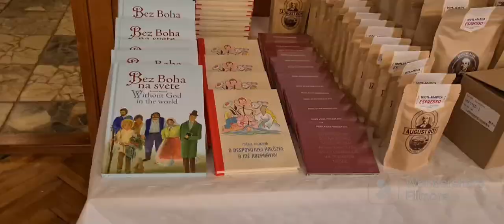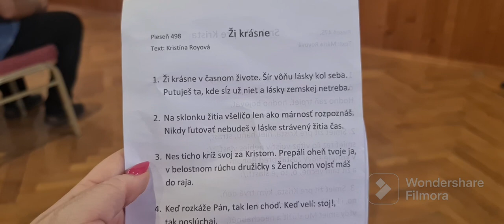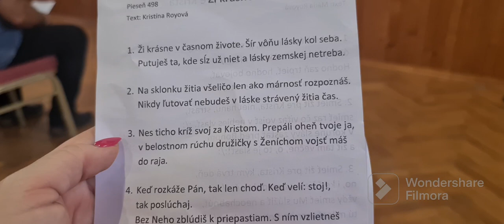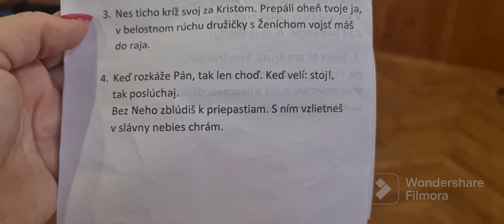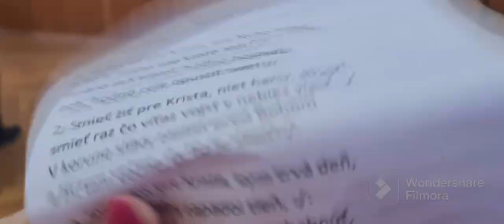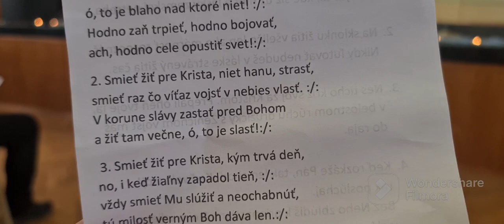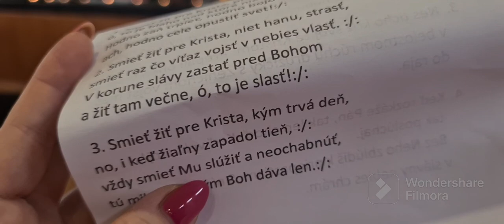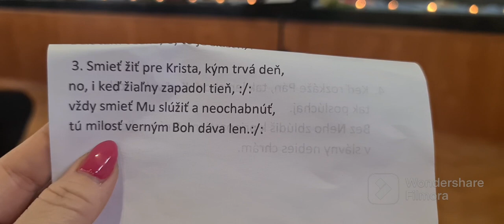Senioratne stretnutie kresťanských rodín.